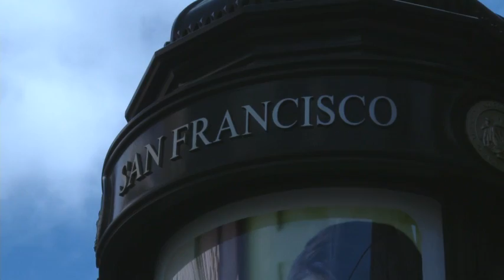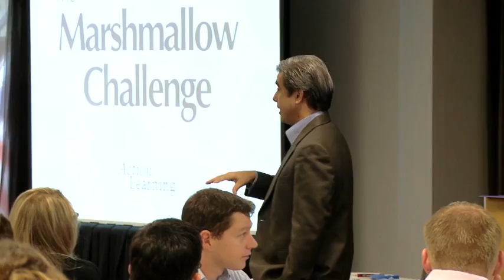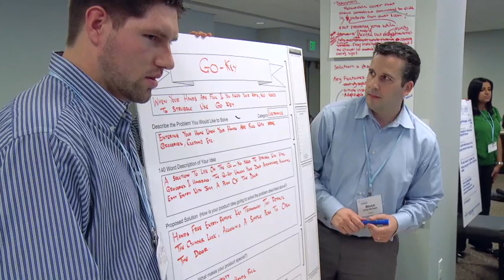MBA@UNC | The San Francisco Global Immersion Weekend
Held four times a year in various cities around the world, the MBA@UNC Global Immersion Weekends are some of the most rewarding experiences for our students. Hear from them first hand about their time during our immersion weekend held in San Francisco where they visited Google and had an intensive weekend focused on entrepreneurial thinking. For more information about the global immersion weekends,